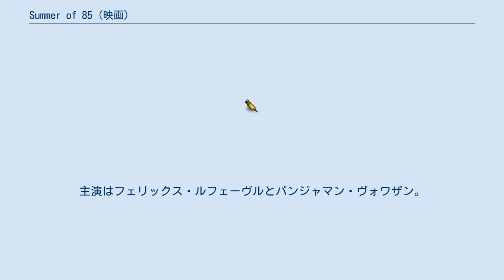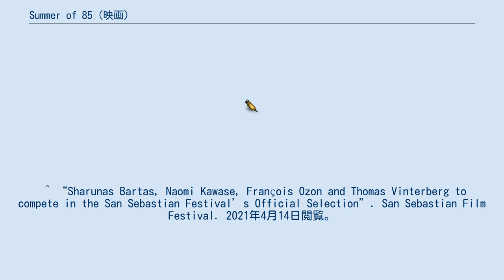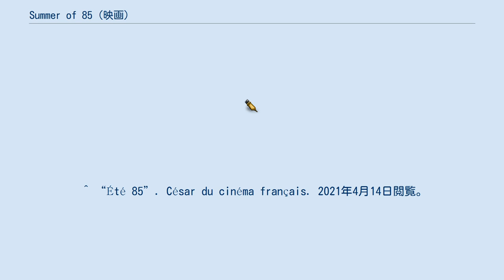Summer of 85 (映画)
フランソワ・オゾンの監督映画
『Summer of 85』（サマー オブ エイティファイブ、原題: Été 85）は、フランソワ・オゾン監督・脚本による2020年公開のフランス・ベルギー合作映画。
エイダン・チェンバーズの小説『おれの墓で踊れ』の一部が原作となっている。
主演はフェリックス・ルフェーヴルとバンジャマン・ヴォワザン。
運命的な出会いを果たした二人の少年の初めての恋と永遠の別れを描いている。
 16歳のアレックスはセーリングの最中に嵐に会いヨットが転覆するが、たまたま近くを通りかかった18歳のダヴィドにより救助される。
その後仲を深めていく2人の関係性はやがて恋愛に発展し、ダヴィドは「どちらかが先に死んだら、残された方はその墓の上で踊る」という誓いを立てる。
しかし、ある時ダヴィドが不慮の事故により命を落とす。
失意に暮れるアレックスは、ダヴィドとの誓いを思い返し行動を起こす。
 ^ “ETE 85”. Festival de Cannes. 2021年4月14日閲覧。
 ^ “Summer of 85”. TIFF. 2021年4月14日閲覧。
 ^ “Sharunas Bartas, Naomi Kawase, François Ozon and Thomas Vinterberg to compete in the San Sebastian Festival’s Official Selection”. San Sebastian Film Festival. 2021年4月14日閲覧。
 ^ “Six films compete for the XXI Sebastiane Award”. San Sebastian Film Festival. 2021年4月14日閲覧。
 ^ “Out-Look Competition”. Chicago International Film Festival. 2021年4月14日閲覧。
 ^ ““Été 85” by François Ozon wins the “BNL People’s Choice Award””. RomeFF15. 2021年4月14日閲覧。
 ^ “Summer of 85”. IFFAM 5th. 2021年4月14日閲覧。
 ^ “Summer of 85”. The European Film Awards. 2021年4月14日閲覧。
 ^ “Été 85”. César du cinéma français. 2021年4月14日閲覧。